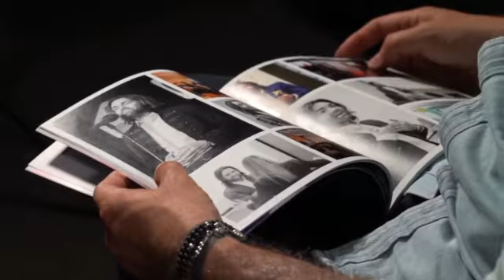Kurzfilm mit Alexander Egger | Heilung, die unter die Haut geht !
Vortrag: 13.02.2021 - Lebensbericht mit Alexander Egger | Heilung, die unter die Haut geht !
20 Jahre von Neurodermitis betroffen und für immer geheilt

Alexander Egger - von seinen Klassenkameraden wurde er nur das „Zombi-Gesicht“ gehänselt. Ursache war die Hauterkrankung Neurodermitis. Er galt als schlimmste Ausprägung dieser Krankheit in Österreich, Deutschland und der Schweiz. In den ersten siebzehn Lebensjahren gab es keine Hoffnung auf Heilung. Mit aller Kraft kämpfte er gegen die Krankheit an und durchlitt alle nur erdenklichen Therapien. Voller Verzweiflung entschließt er sich zum finalen Sprung in den Tod. Als er am Steilhang in die Tiefe blickt erinnert er sich an eine geheimnisvolle Begegnung in seiner Kindheit. Er konnte nicht springen. Der Endpunkt wurde zum Wendepunkt. Alexander Egger wird uns einen überwältigenden Einblick geben. Er nennt uns seinen Helfer und das Fundament seiner Hoffnung: den Gott der Bibel und den Sohn Jesus Christus. Als Coach und Trainer bewegt Alexander Egger als „Impulsgeber“ Menschen zu Höchstleistungen in Sport und Wirtschaft. Er ist humorvoll und tiefgründig. Wir freuen uns auf eine dynamische Persönlichkeit, die viel zu sagen hat.

Wenn Sie wissen wollen was wir in den Vorträgen anzubieten haben, einfach den Vortrag ansehen.

Über uns:
Christen im Beruf e.V." ist eine überkonfessionelle Bewegung und möchte Menschen aus allen Berufen Mut machen, im Alltag in einer Beziehung mit Gott zu leben. In regelmäßig stattfindenden Veranstaltungen der Ortsgruppen (Chapter) bezeugen Menschen, wie sie durch ihren Glauben an Jesus Christus neue Kraft, tiefen Frieden und frischen Mut bekommen. Die Vereinigung ist international mit vielen Nationen eng verbunden, jedoch rechtlich und finanziell unabhängig. Christen im Beruf verstehen sich nicht als Gemeinde, sondern möchten Menschen mit unterschiedlichem Hintergrund zusammenführen.

Herzliche Grüße - Ihr Team vom Christen im Beruf

Wenn dich dieses Video bewegt oder du einfach diese Botschaft verbreiten willst, würden wir uns sehr freuen, wenn du es in deinen sozialen Medien verbreiten würdest.

Unterstütze uns und unseren Auftrag. Wir freuen uns über jede finanzielle Unterstützung für unseren Auftrag – denn vieles, was wir tun, wird erst durch eure Hilfe ermöglicht. Danke, dass ihr ins Reich Gottes investiert! Gemeinsam unterwegs Gleichzeitig wünschen wir uns, dass aus anonymen Spendern Partner werden, die mit uns am gleichen Strang ziehen, hinter uns stehen und mit uns beten.

Christen im Beruf e.V. Chapter München
Stadtsparkasse München
IBAN: DE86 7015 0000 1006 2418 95
BIC: SSKMDEMMXXX

oder die Deutschlandkasse:
FGBMFI Christen im Beruf
Evangelische Bank eG Kassel
IBAN: DE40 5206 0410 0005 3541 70
BIC: GENODEF1EK1